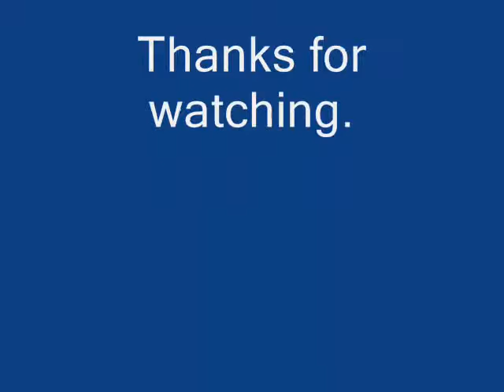Wierd Guy Exercise Dancing(Very Funny!)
Super hilarious.